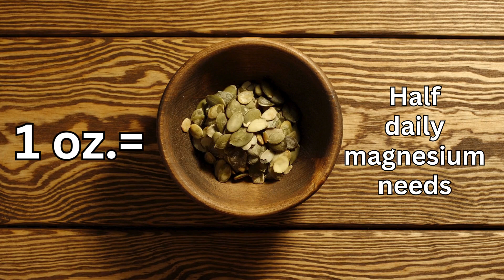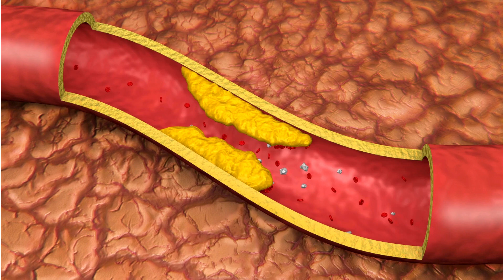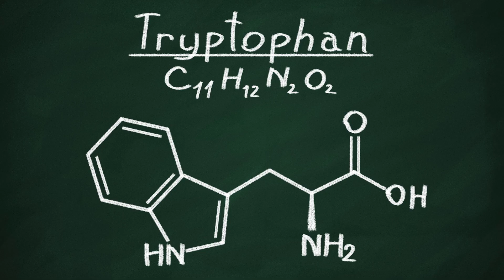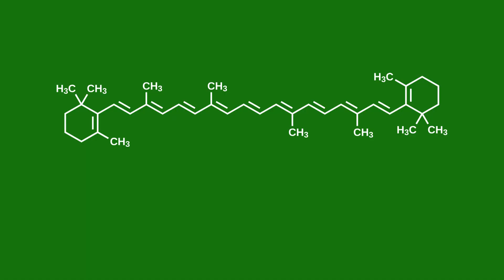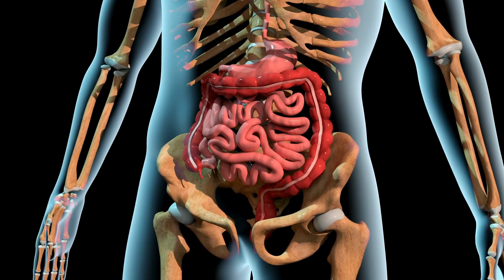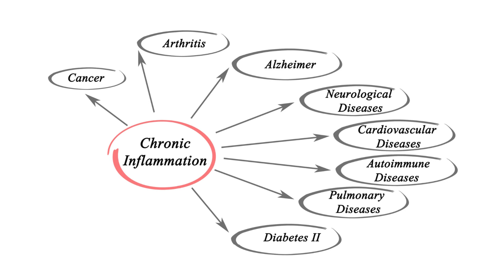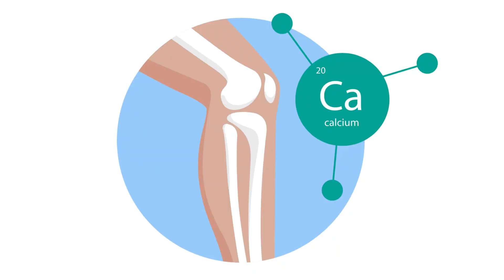11 Pumpkin Seed Super Powers